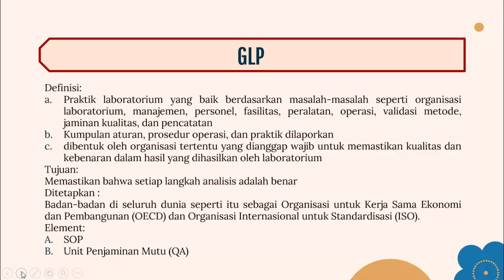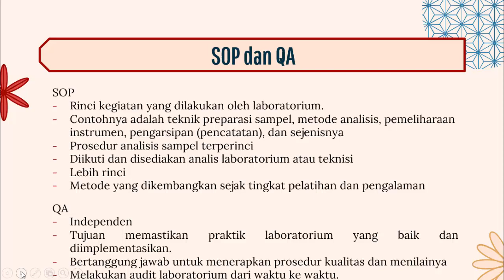Praktik di Laboratorium yang Baik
Meteri ini berisi tentang penjelasan praktik di laboratorium yang baik sesuai dengan persyaratan peraturan.

Jika ada pertanyaan lain dan saran, silahkan memberikan komentar